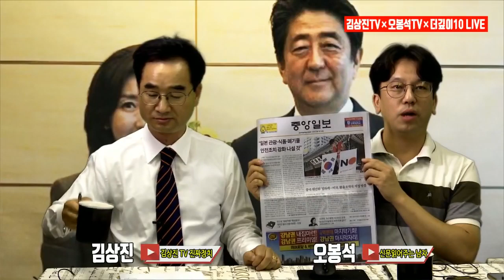"지금 아베는 북한의 미사일이 그립다!"